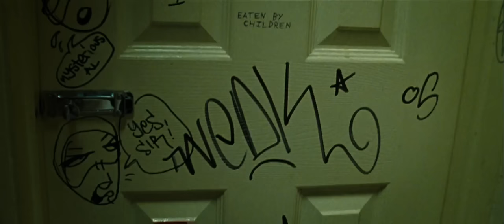London to Brighton | English Full Movie | Crime Drama Thriller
In a frantic bid for freedom, a desperate London prostitute and a terrified young girl board a train to Brighton, fleeing an enraged pimp after a high-stakes rendezvous with a formidable client spirals into chaos and violence.

Starring: Lorraine Stanley, Georgia Groome, Johnny Harris

Directed by: Paul Andrew Williams